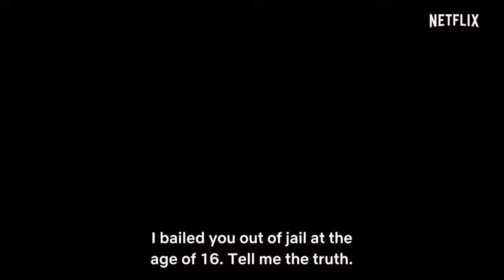QUEEN SONO TRAILER (reaction video)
Genre

Crime drama

Action

Thriller

Created byKagiso LedigaWritten by

Kagiso Lediga

Karabo Lediga

Camilo Saloojee

Christopher Steenkamp

Muzi Dlamini

Directed by

Kagiso Lediga

Tebogo Malope

Starring

Pearl Thusi

Vuyo Dabula

Sechaba Morojele

Chi Mhende

Loyiso Madinga

Rob Van Vuuren

Kate Liquorish

Khathu Ramabulana

Enhle Maphumulo

Abigail Kubeka

Connie Chiume

Otto Nobela

James Ngcobo

Composer(s)Zethu MashikaCountry of originSouth AfricaOriginal language(s)

English

French

Russian

Swahili

Afrikaans

Xhosa

Zulu

Pretoria Sotho

Shona

Xitsonga

No. of seasons1No. of episodes6 (list of episodes)ProductionExecutive producer(s)

Kagiso Lediga

Tamsin Andersson

CinematographyMotheo MoengEditor(s)

Melissa Parry S.A.G.E.

Gugu Sibandze S.A.G.E.

Khulekani Zondi

Camera setupSingle-cameraRunning time32–47 min

Production company(s)Diprente FilmsReleaseOriginal network

NetflixPicture format4K (16:9 UHDTV)Audio formatDolby

DigitalOriginal releaseFebruary 28, 2020 –
present

Phiwe Mpahlwa